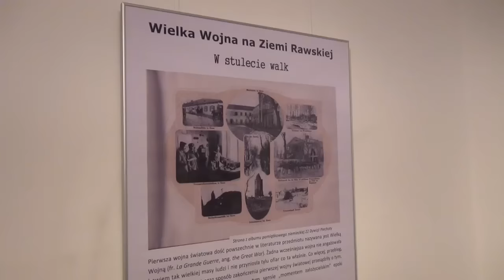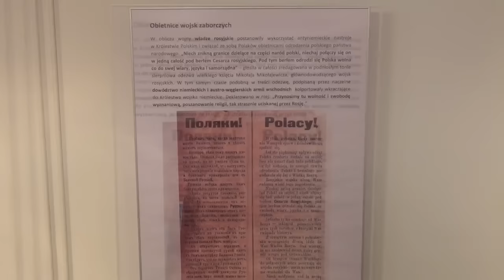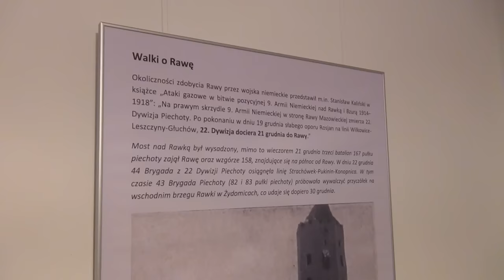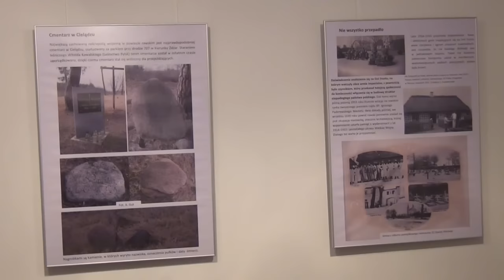Artur Gut: Wielka Wojna na Ziemi Rawskiej /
O wystawie, którą do 18 października 2015 roku można oglądać w Muzeum Ziemi Rawskiej opowiada jej współautor Artur Gut.